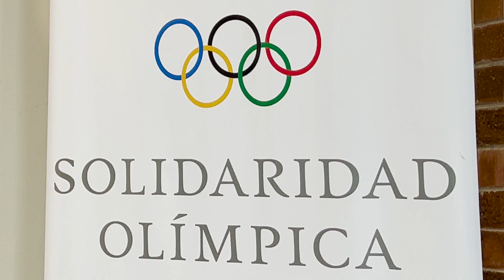Foro de atletas olímpicos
Ocho atletas olímpicos convivieron con deportistas jóvenes en un foro donde se busca compartir las experiencias en París.